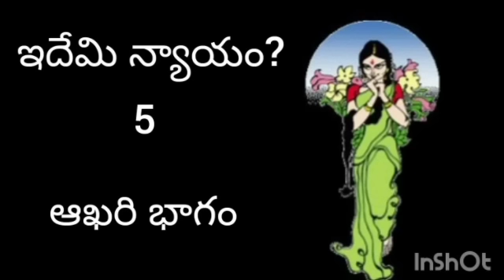ఇదేమి న్యాయం పార్ట్ 5